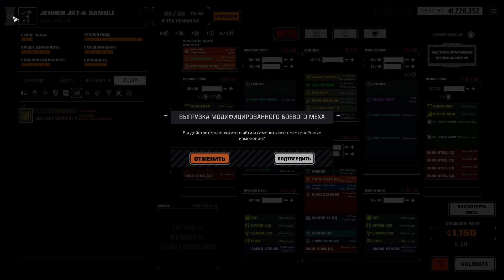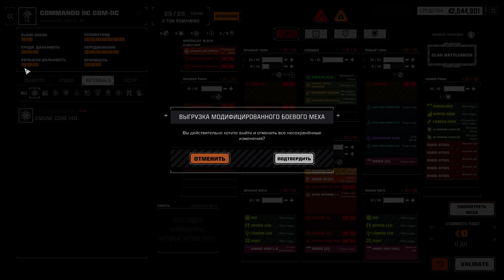Roguetech: Hell's Horses. S7Е05. Боевые тетери.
Храбрые вернорожденные превозмогли и отбросили зергов Комстара к их родным территориям. Осталось пробить тропу к Терре и удержать ее достаточно долго для подхода кавалерии.

Играем в Battletech с модом Roguetech (бафнутый AI, 2000+ конфигов роботов, бесконечная каьера, онлайн-карта внутренней сферы и адский хардкор).
Особая благодарность ENOVA за дизайн обложки и эмблем.

Если не понравилось - ставь дизлайк и пиши коммент, что не так.

Если хочешь играть с нами - приходи в наш дискорд и не забудь поздороваться :)

Поддержать проект:
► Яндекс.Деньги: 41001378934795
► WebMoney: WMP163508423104